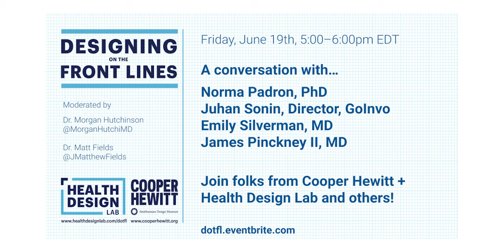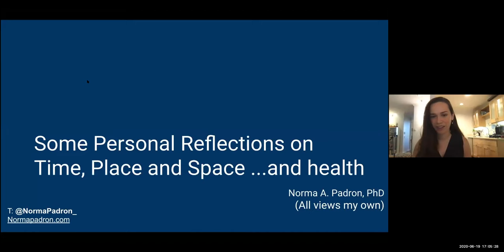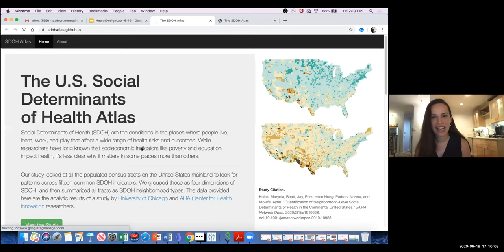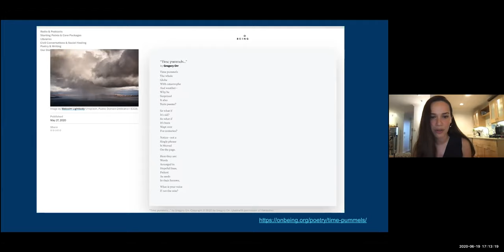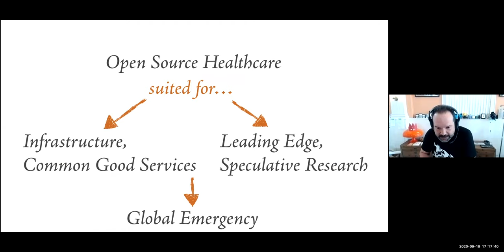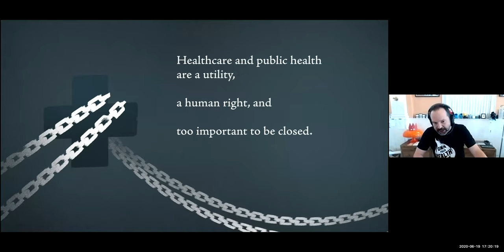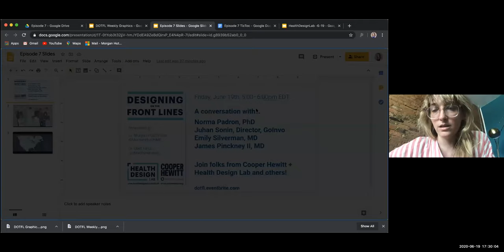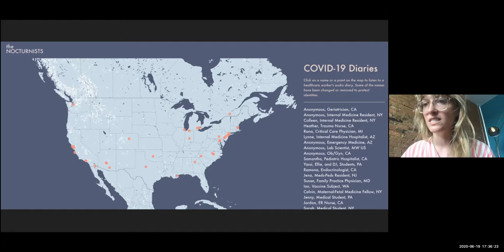Designing on the Front Lines | Episode 7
In this fun, informal, and interactive discussion, the Health Design Lab and Cooper Hewitt chat with designers, doctors, and others about health design topics around the Covid-19 pandemic.

In this episode, we'll hear from:
Norma Padrón, PhD, MA, MPH – Senior Director, Health Research and Educational Trust
Juhan Sonin – Creative Director of GoInvo
Emily Silverman, MD– Internal Medica, Zuckerberg San Francisco General Hospital, and Host of the podcast, "The Nocturnists"
James Pinckney II, MD, ABFM – Founder & CEO Diamond Physicians

ABOUT THE HEALTH DESIGN LAB

Imagine a space where doctors and designers alike can come together and solve some of the toughest challenges in healthcare in one of the most evocative spaces in Philadelphia. The Jefferson Health Design Lab exists to bring people from different backgrounds together and promote inclusive design in healthcare. From patients to providers, everyone has the potential to accelerate change and improve lives. Fueled by traditional and modern prototyping technology and a foundation of Health Design Thinking, the Health Design Lab is more than just a maker space, but a space that will change the way we all think about the future of healthcare.

HEALTH DESIGN THINKING: CREATING PRODUCTS AND SERVICES FOR BETTER HEALTH

By Bon Ku, MD, and Ellen Lupton

As health care systems around the globe struggle to expand access, improve outcomes, and control costs, Health Design Thinking offers a new approach for designing dynamic, responsive health care products and services. Health Design Thinking is authored by Bon Ku, physician and founder of the innovative Health Design Lab at Thomas Jefferson University, and Ellen Lupton, award-winning designer, author, and curator at Cooper Hewitt, Smithsonian Design Museum, with contributions from experts in design and medicine. This practice-based guide applies design thinking to real-world health care challenges.

Design thinking uses play and experiment rather than rigid rules. It draws on interviews, observations, diagrams, storytelling, physical models, and role playing; design teams focus not on technology but on problems faced by patients and clinicians. Illustrated with 230 drawings, photographs, storyboards, data graphics, architectural plans, and other visualizations, Health Design Thinking provides a hands-on manual for reframing medical education, treatment, and industry to align with everyday challenges in communities around the world.